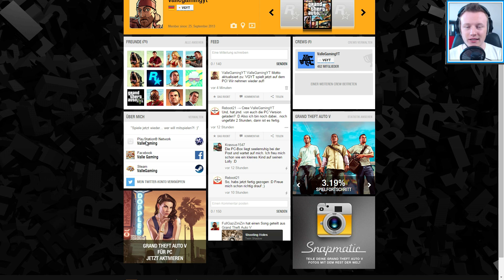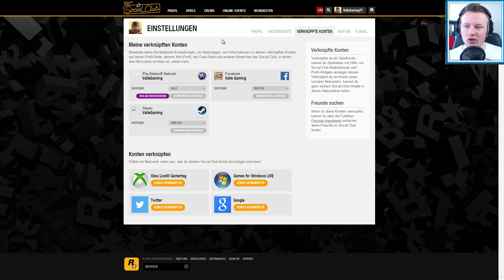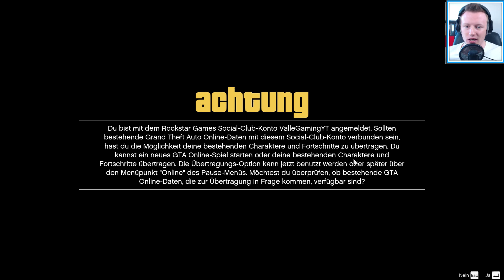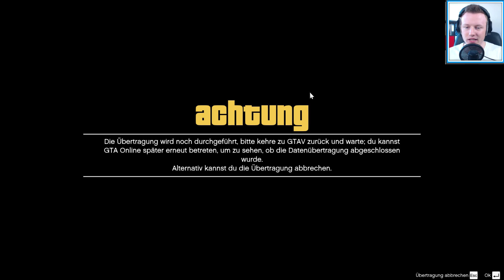GTAO: CHARAKTER auf PC übertragen! (GTA ONLINE) (How To/Tutorial)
►►  Zum Spiel/Video:
In diesem Video erkläre ich euch, wie ihr einen Charakter von einer Konsole in GTA Online auf euren PC übertragen könnt! :)